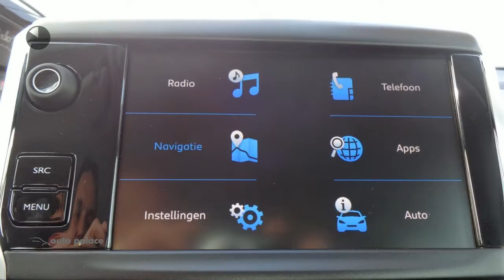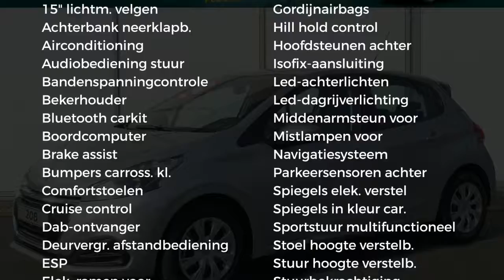Peugeot 208 1.2 PURETECH 82PK 5DEURS BLUE LION AIRCO NAVI